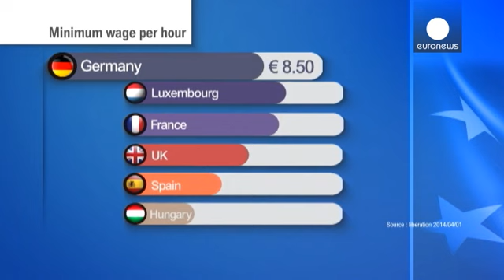في المانيا ميركل توافق على أول قانون للحد الأدنى للأجور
المستشارة الألمانية أنجيلا ميركل  وافقت  على قانون يقر  الحد الأدنى للأجور في
 البلاد. والذي حدد بقيمة ثمانمئة وخمسين يورو.  سابقة في تاريخ المانيا التي  تعتبر أول اقتصاد في الإتحاد الأوروبي.   ومن المتوقع أن يدخل حيز التنفيذ في  العام الفين وخمسة عشر

والقانون كان أحد شروط  الحزب الإشتراكي الديمقراطي المشارك في الإئتلاف، وهو ،
 يستثني بعض الفئات كالقصر والعاطلين عن العمل منذ أمد طويل . كما تفسر وزيرة العمل اندريا نالز  "
"ما تقدمت به اليوم يعتبر حلاً وسطاً يمكن العاطلين عن العمل منذ فترة ...